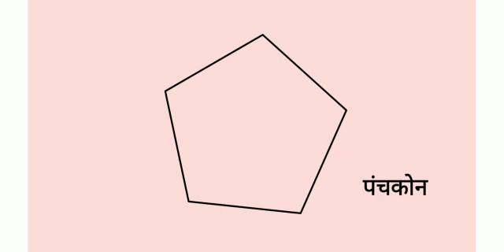भौमितिक आकार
Video from ~Deepali Angre